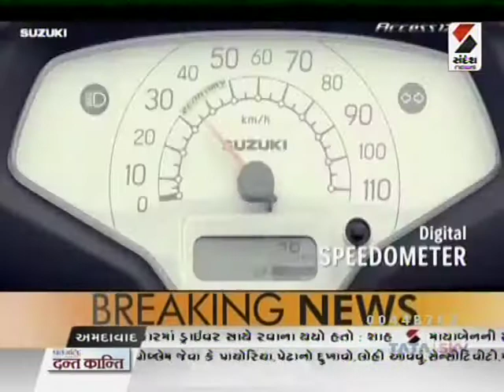Ruzan Khambatta Talking About Social Issues and Problem faced by School Students